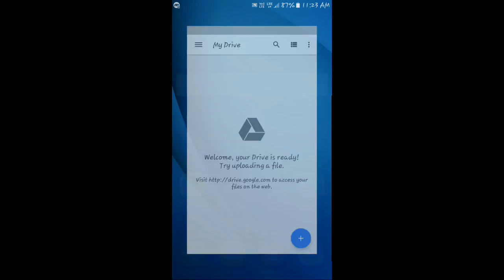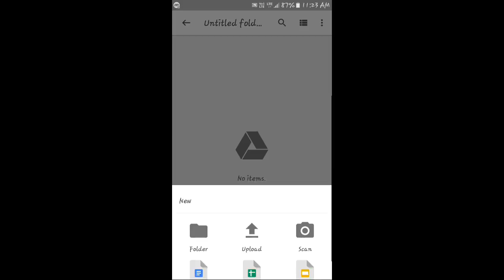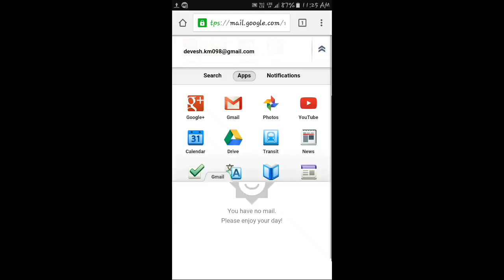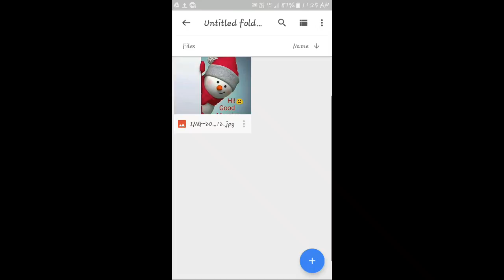How to use google drive (hindi/urdu)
Hey, check some awesome products on Amazon by clicking on the link below and save a lot of money!
Best buy Earphones
Best buy Headphones
Best buy Mobiles
Best buy Storage devices
Best buy other electronic accessories

Jai Hind
Vande Matram.

Hi! I am devesh publishing this video in garib tech. Bahut saare waikti ko google drive ke baare me jankari nhi ho gyi. Yeh video google drive ke baare me jankari dene ki liye h. Uski advantage, disadvantage etc. Aghar aap yeh video dekho ge toh aap google drive ke baare me sab jaan paughe. Google drive un users ko diya jaata h jinke pass gmail account h.google drive app 2010 me google ne launch kiya ta. Yeh aap aame 15 gb ka free space detha h. Aghar uske baad aapko aur space chaaiye toh kuch cost lagtha h. Yeh video last tak jaaror dekhna. Like aur comment  bhi jarror  karna taki hum ushe aur aacha kar paye. Thank u